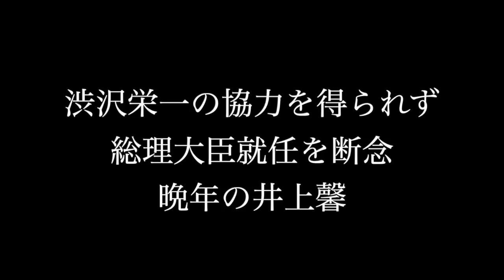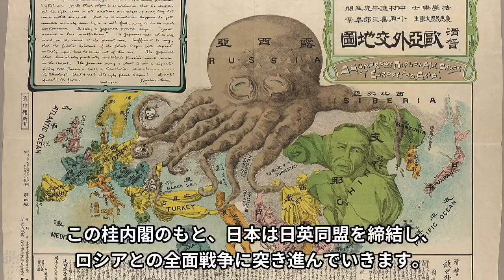井上馨 79年の生涯. 金には汚かったが財政 外交で手腕を発揮した渋沢栄一の元上司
明治政府にあって財政、外交の第一人者として活躍した井上馨。

金に汚く汚職政治家の代表として取り上げられることもしばしばですが、実は伊藤博文や山県有朋らの影に隠れて活躍していました。

この動画では、明治時代以降を中心に渋沢栄一と関係も含め井上馨の生涯を解説しています。

大河ドラマ 青天を衝け 解説動画です。